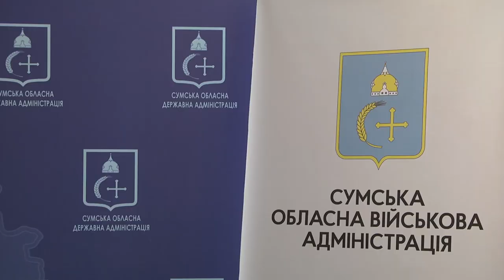Військовий ліцей у Сумах. Новий формат